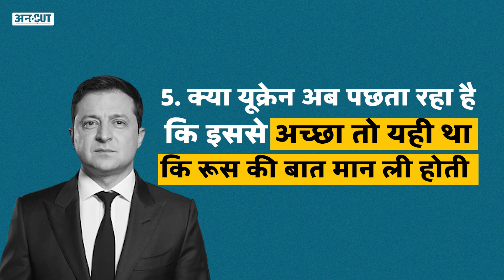Russia Vs Ukraine: US-Biden पर भरोसा कर Ukraine ने गलती कर दी, कैसे भारी पड़ गए Putin-Russia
रूस और यूक्रेन के बीच जंग जारी है. लेकिन इस जंग के दौरान सबसे बड़ा सवाल है कि क्या यूक्रेन ने अमेरिका और खास तौर से अमेरिकी राष्ट्रपति जो बाइडन पर भरोसा करके गलती कर दी है. क्या यूक्रेन को यूरोपियन यूनियन से उम्मीद थी और उसने भी धोखा दे दिया या फिर अमेरिका और यूरोपिनयन यूनियन कभी यूक्रेन के साथ थे ही नहीं और यूक्रेन ने इनपर भरोसा करके रूस से दुश्मनी मोल ले ली. आखिर क्या है यूक्रेन और रूस के बीच चल रही जंग का अंजाम और इसमें कहां खड़ा है भारत, बता रहे हैं कार्यकारी संपादक विजय विद्रोही.